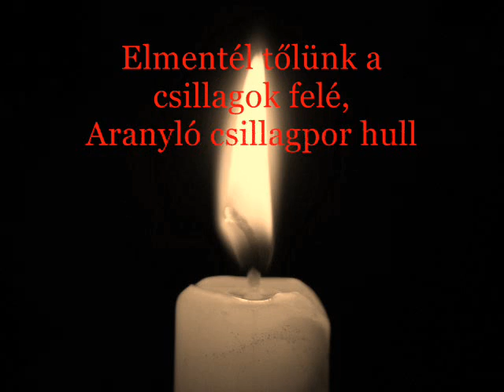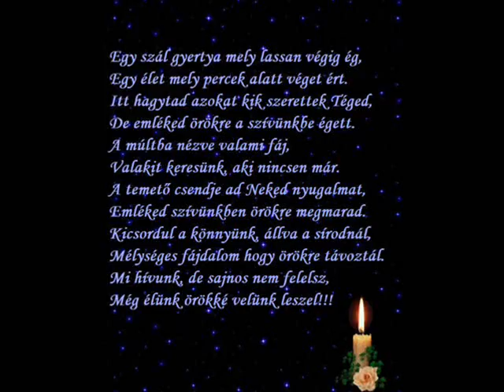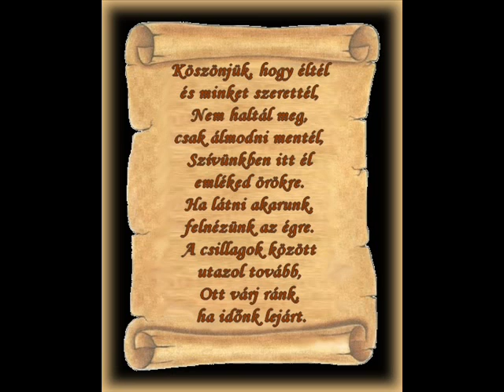Nyerusai károly / KARCSIKA / emlékére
Elmentem Tőletek nem tudtam búcsúzni,
Nem volt idő arra el kellett indulni,
Szívetekbe hagyom emlékem őrökre,
Ha látni akartok nézzetek az égre.